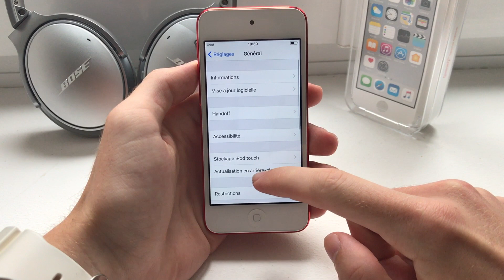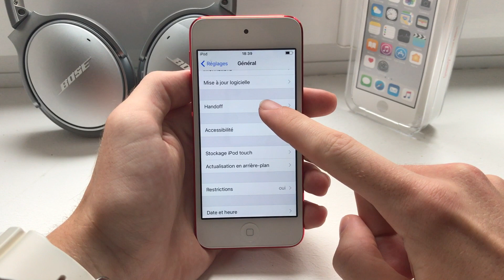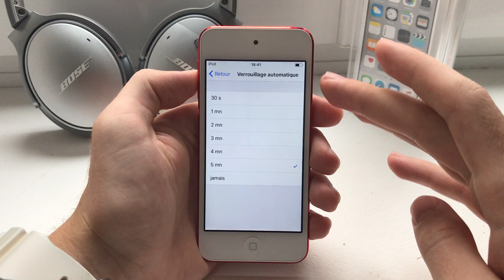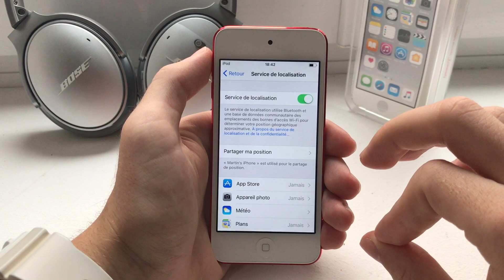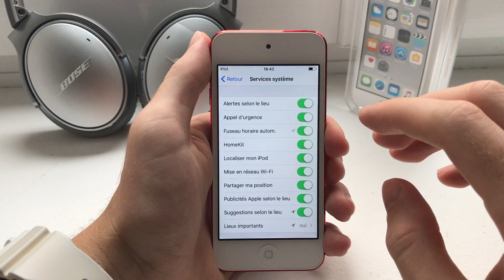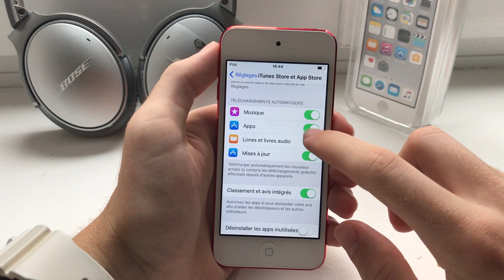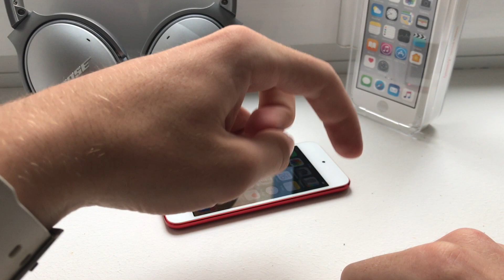iOS 11 : 8 Trucs & Astuces pour économiser de la batterie !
Quelques trucs et astuces simples mais qui prolongeront la durée de votre batterie sous iOS 11 !

iMyFone Umate Pro peut supprimer de manière permanente les données privées d’un iPhone avec 0% de restauration comme les messages, contacts, journal d’appels, photos & vidéos, WhatsApp/Kim/Viber conversations.
Gagner de l'argent en testant des applications ! (iOS, Android & Windows Phone)